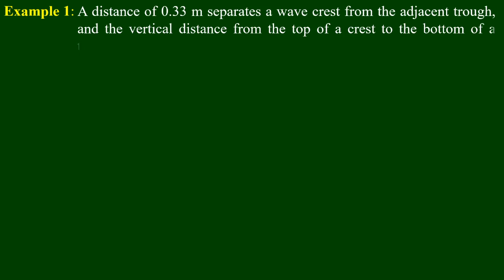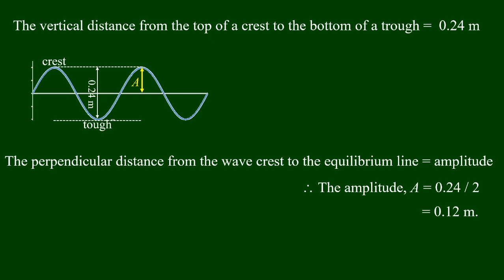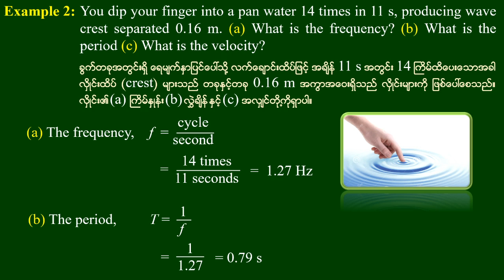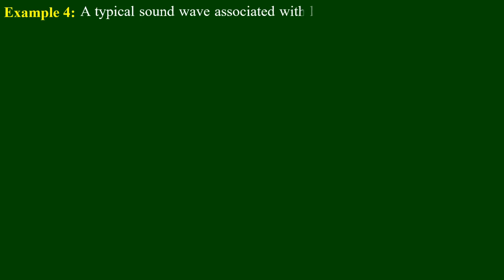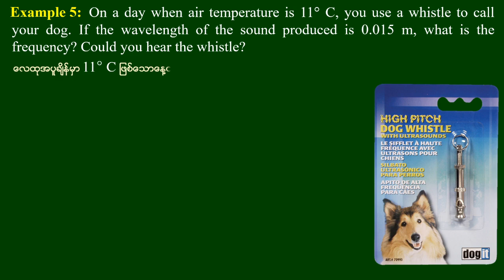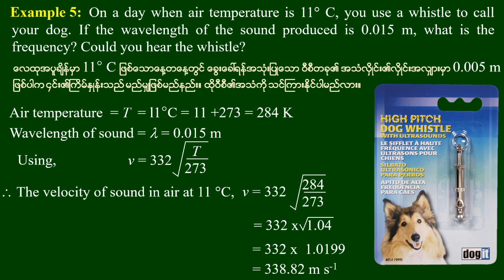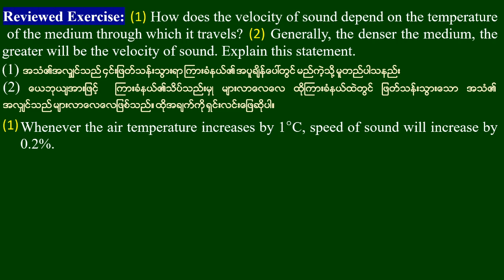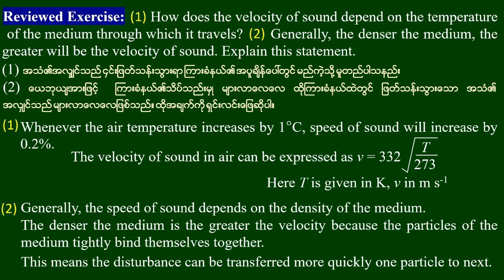Grade - 10 , Physics (New Course) Chapter(7),Lesson-6 , ဆရာဦးမောင်မောင်လွင်( ရူပဗေဒ)